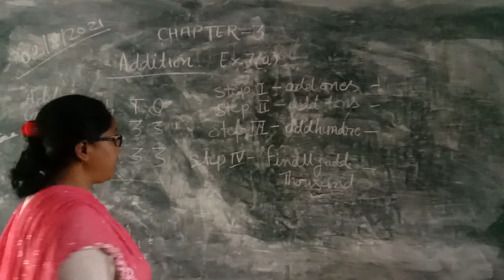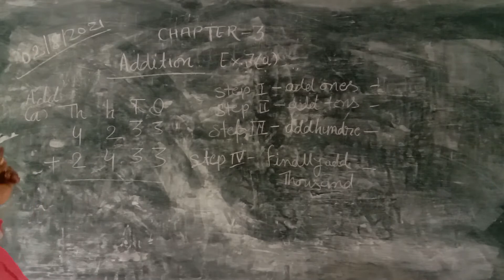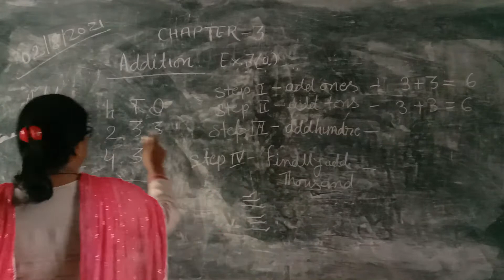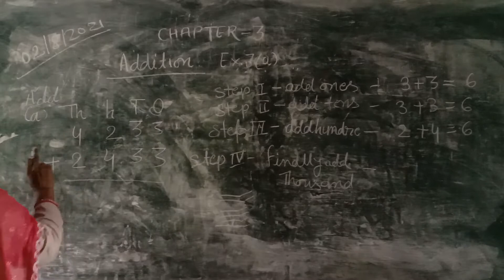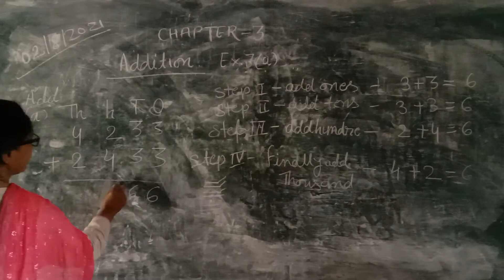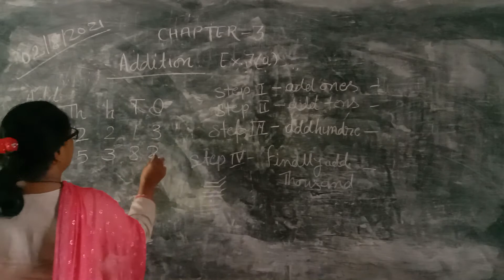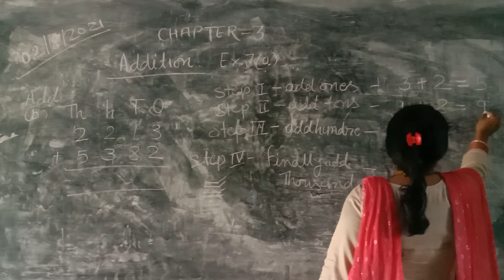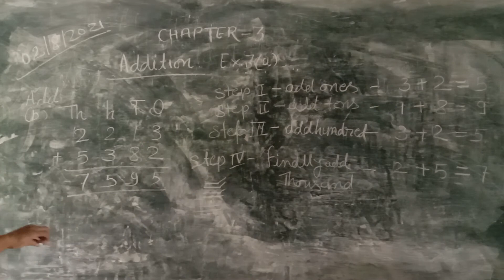Class 3 maths chapter 3 "Addition"by Nishat perveen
chapter 3 "Addition" by Nishat perveen